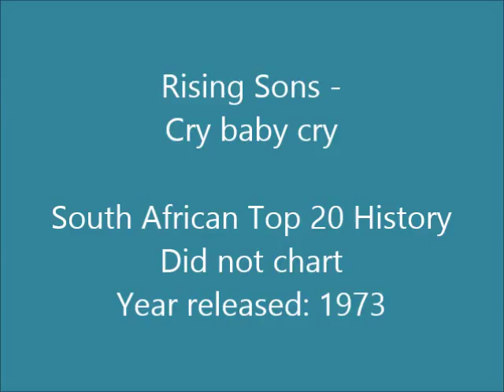Rising Sons - Cry baby cry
South African group formed in Pietermaritzburg in 1966, with the original members being: Rod Kielly (lead vocals), Andy White (bass, ex Vampires), Gerard Hawes (keyboards, harmonica, guitar), Malcolm Watson (lead guitar) and Dave Campbell (drums). In 1970 Andy White was replaced by Richard Mitchell (ex Nu-Trends). From 1972 to 1973 the line-up changed to: Rod Kielly (trumpet), Lionel Kielly (woodwinds), Peter Lynch (sax, flute), Mike Pilot (guitar), Gerard Hawes (trombone, keyboards), Eddie Boyle (bass), Dave Campbell (drums, percussion) and Dennis East (vocals). On this album the line-up was Gerard Hawes, Eddie Boyle, Dave Campbell, Peter Lynch, Rod Keilly and Malcolm Watson.

They were extremely popular on the nightclub circuit, and also had a number of South African Top 20 hits, with "How do you do" going to number 4 in 1972 and "Going down Jordan" to number 7 in 1973.

This song is off the album "The Jugglers Rock 'n Boogie Band" released in 1973.